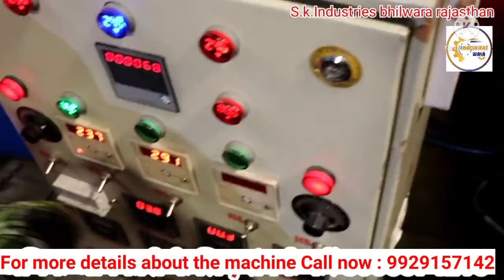Many types of products made from one machine new business idea ..product.. Broom Making Machine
This video is about Many types of products made from one machine . new business idea ..

Calling Hours : 9 am to 6 pm
you can get detailed information about  this machine.

SK Industries
Bhilwara